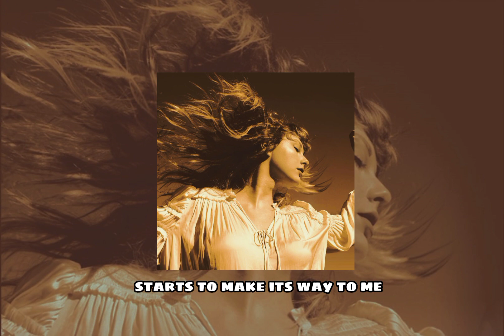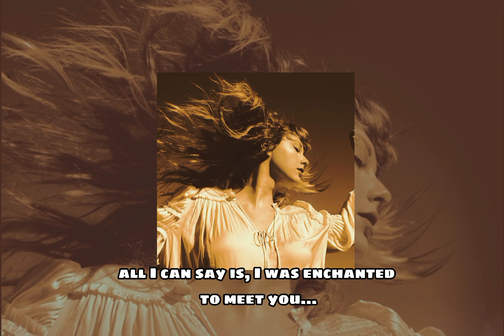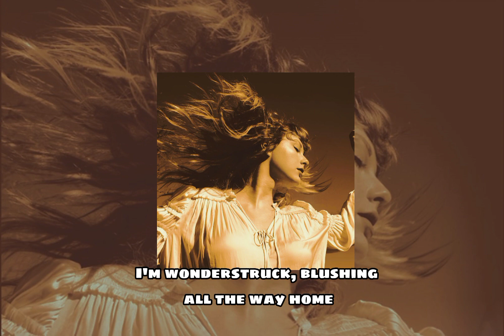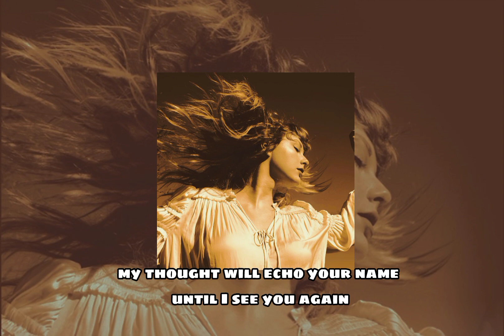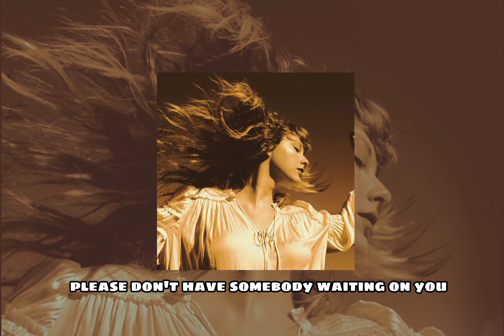Enchanted - Taylor Swift || (Lyric Music)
Lirik Music :

2 AM, who do you love?